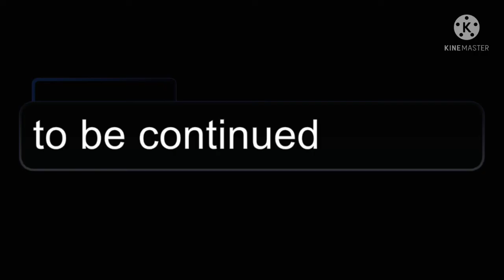The Haunting episode 2: Different universe, same Good Guy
Kevin and Carol get sucked into a portal, leading them to meet Jake Sterling.